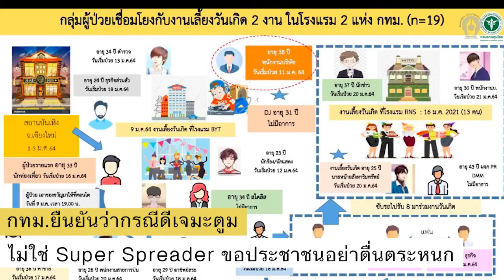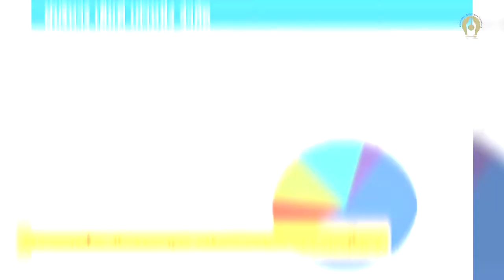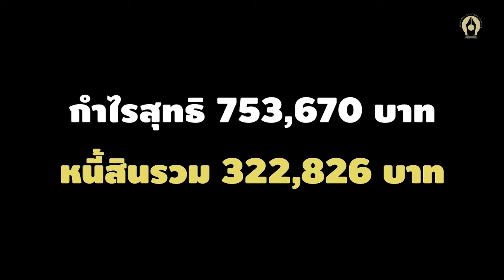ล้วงลึก'ดีเจมะตูม' ธุรกิจจัดหานักแสดงรายได้ล่าสุด 3.2 ล้าน | สำนักข่าวอิศรา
อ่านรายละเอียดเพิ่มเติม